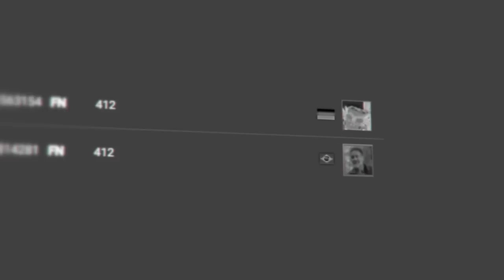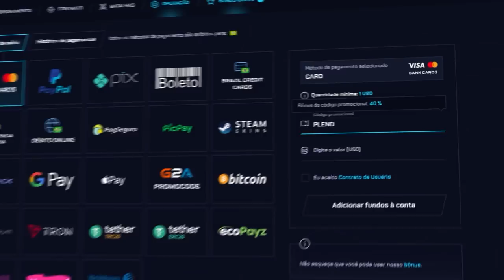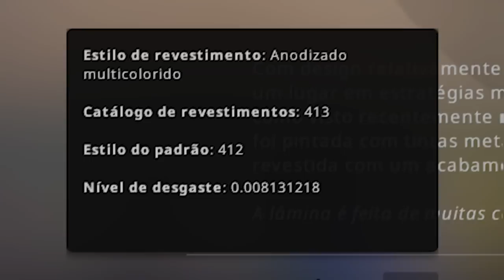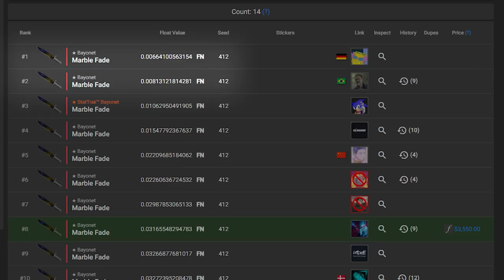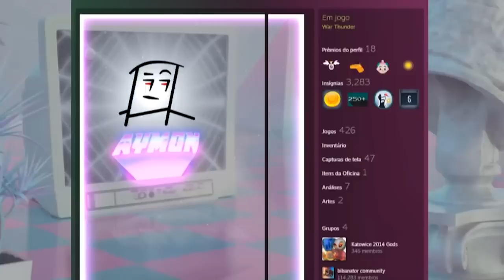SÓ EXISTEM 14 DESSA NO MUNDO... Uma delas, é MINHA (Conheça A NOVA FACA do meu inventário no CS:GO)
Voltei a comprar skins raras no CS:GO e consegui o item perfeita para minha coleção de facas no meu inventário! A única do continente...